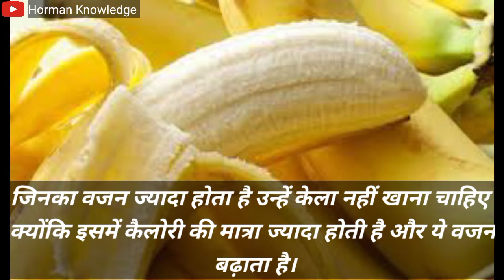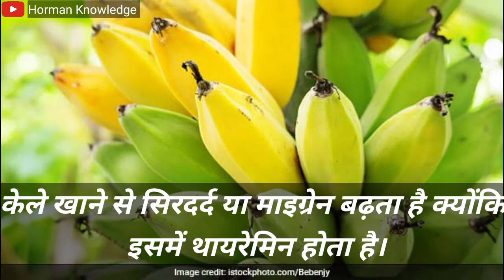केले के फायदे और नुकसान || Banana benefits and side effects in hindi || Health tips in Hindi